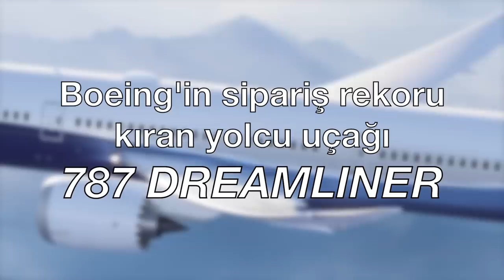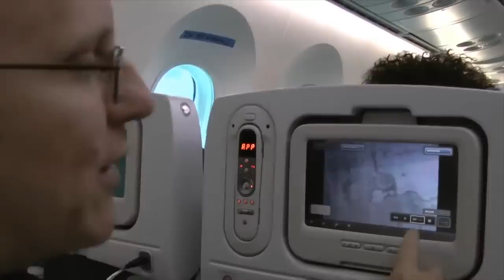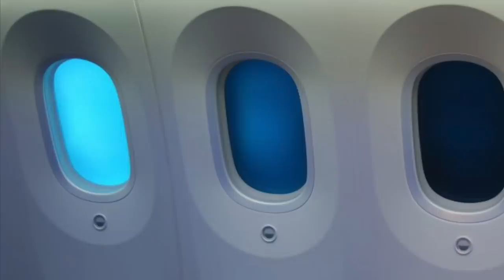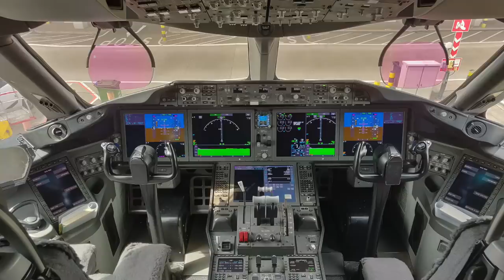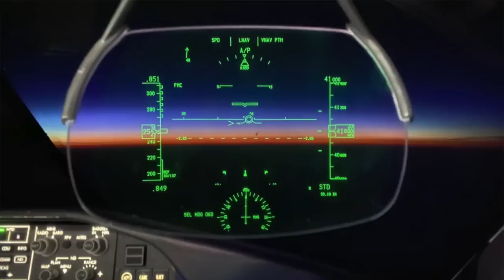THY'nin uzun menzilde para sayma makinesi: Boeing 787 Dreamliner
Boeing'in sivil kanadı, son yıllarda en büyük sipariş rakamlarını 787 Dreamliner üzerinden alıyor. Halen Türk Hava Yolları filosunda 16 adet 787 bulunuyor. İşte THY'ye çok ciddi para kazandıran Boeing 787 uçağının hikayesini Tolga Özbek anlatıyor. Kanalımıza destek vermek için
Videomuzun müziği, değerli takipçimiz Selçuk Çelebi tarafından hazırlandı:
Kanalı  @Ambient Music Selcuk Celebi   Eserlerine ulaşmak için: